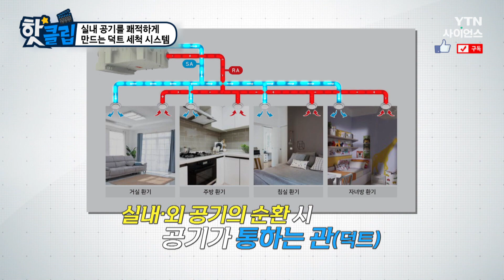[핫클립] 실내 공기를 쾌적하게 만드는 덕트 세척 시스템 / YTN 사이언스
실내·외에 공기를 순환할 때
공기가 통하는 배관(덕트)은 청소할 수 없다.
쏘노에서는 덕트를 청소하는 기술을 개발하였다.

실내 공기를 쾌적하게 만드는 덕트 세척 시스템 / YTN 사이언스